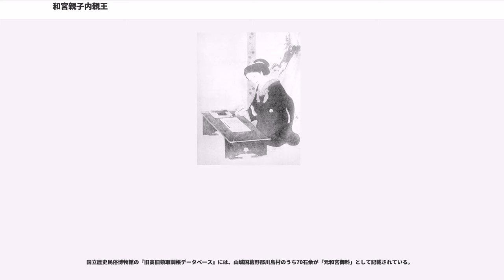和宮親子内親王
和宮 親子内親王（かずのみや ちかこないしんのう、弘化3年閏5月10日（1846年7月3日） - 明治10年（1877年）9月2日）は、仁孝天皇の第八皇女。孝明天皇の異母妹。明治天皇は甥にあたる。江戸幕府第14代将軍・徳川家茂の正室。品位は二品、薨後贈一品。

「和宮」は誕生時に賜わった幼名で、「親子」（ちかこ）は文久元年（1861年）の内親王宣下に際して賜わった諱である。家茂死後には落飾し、静寛院宮（せいかんいんのみや）と名乗った。

弘化3年（1846年）閏5月10日、京都御所の東に隣接する橋本邸において、仁孝天皇の第八皇女として生まれる。母は側室・橋本経子（観行院）。閏5月16日、異母兄・孝明天皇より和宮の名を賜る。父・仁孝天皇は和宮の誕生に先立つ1月26日に崩御しており、和宮は勅命により橋本邸で養育された。

嘉永4年（1851年）7月12日、孝明天皇の命により有栖川宮熾仁親王と婚約する。

安政5年（1858年）6月27日、日米修好通商条約の無断調印の旨が宿継奉書で京都に知らされた。翌日の28日、孝明天皇は譲位の意思を示した。驚愕した一同に諌止されたが、朝廷は幕府へ説明を求め大老の井伊直弼及び御三家に上京を求めた。しかし多忙または謹慎中のため、京都所司代の酒井忠義、老中の間部詮勝が京都へのぼることになった。その一方、7月11日に日露修好通商条約、7月18日に日英修好通商条約は勅許がないまま調印された。7月22日、孝明天皇は近衛忠煕に再び譲位の意思を示した宸翰を下した。

8月5日に孝明天皇が出された「御趣意書」を近衛忠煕、鷹司輔煕、一条忠香、三条実万は関東へ送るように命じられた。8月7日に朝議がひらかれる予定となったが内覧関白・九条尚忠が朝議に出席しなかった。このため内覧を経ない正式ではない勅書が誕生し8月8日に水戸藩、次いで幕府へ下された（戊午の密勅）。水戸藩への宸翰は朝廷内でも異論が出たが近衛や鷹司が押し切ったとされる。9月2日、幕府寄りの九条へ関白辞職を求める内勅が出され当日に辞表を受理、4日に内覧辞退の勅許が出された。これらが引き金となり9月より京都では宮家・公卿の家臣が捕縛拘引された。10月19日、九条尚忠は関白に復職し、10月24日に参内した間部詮勝は虚偽と欺瞞に満ちた弁疏をだした。12月24日、間部を再度参内させた孝明天皇は公武一和の立場より将来、鎖国に戻るとの説明を受け入れた（心中氷解の沙汰書）。

『岩倉公実記』によると10月1日、近衛忠煕と酒井忠義の会話に加納繁三郎が近衛に和宮が降嫁すれば公武一和に役立つと切り出したことが降嫁発案の発端とされる。孝明帝の近臣であった近衛は公武一和は結構だが熾仁親王との婚約が決まっており無理な話だと意見を述べた。

安政6年（1859年）、酒井は九条尚忠へ和宮降嫁を打診した。幕府寄りの九条だが婚約は孝明帝の命令であるため無理だと断り、孝明帝の皇女・富貴宮（1歳）を降嫁するなら尽力すると約束した。経緯は不明だが、和宮降嫁の話は和宮の生母・観行院（橋本経子）の叔母で元大奥上臈年寄の勝光院に伝わった。勝光院は真相を観行院の兄で橋本家の当主である橋本実麗へ書信で尋ねた。観行院は信じなかったが実麗は幕府のやり方ならありえると考えた。この年の1月より酒井と九条は戊午の密勅にかかわった宮、公卿への辞官落飾（四公落飾）を孝明天皇から出させるように圧力を加えていた。4月22日、抵抗する力のない天皇は受け入れた。観行院と実麗は降嫁の噂を和宮には話さなかった。5月25日、議奏の久我建通らが和宮の降嫁を内議した。8月2日、富貴宮が薨去。徳富蘇峰の『近世日本国民史』は翌年にも酒井所司代の家来が橋本邸を訪れた事情を伝えている。

『岩倉公実記』によるとその翌年、月日は不明だが、九条家の家宰・島田左近が実麗へ和宮降嫁を持ち出した。噂が事実であると分かった実麗だが返事ができなかった。

万延元年（1860年）4月12日、幕命を受けた酒井忠義は九条尚忠へ和宮の将軍家降嫁を奏請した。孝明天皇は議奏・武家伝奏に諮った上で、
ことを理由に内願を却下した。

5月11日、酒井忠義は九条尚忠へ宛てて再考を願い出ている。すなわち
とした上で、孝明天皇が国内の安定を願っている点を押さえて

と公武合体に沿った決断を求めた。

幕府は、5月26日に重ねて和宮の降嫁を奏請した。同時に生母・観行院と伯父の橋本実麗、さらに勝光院を通じ...